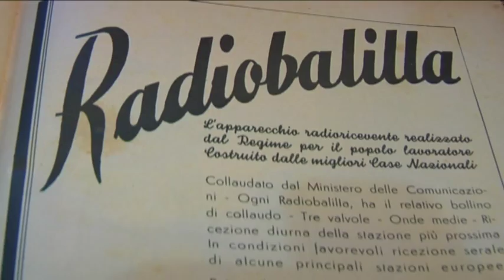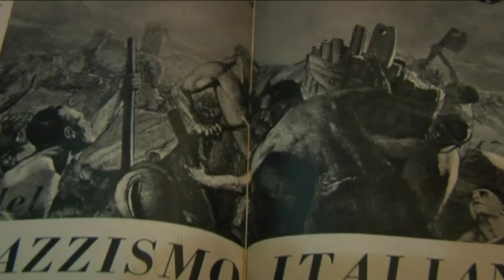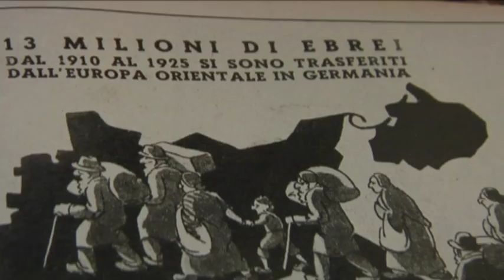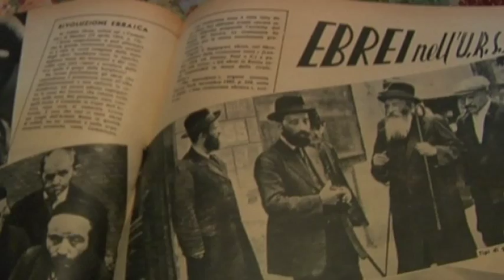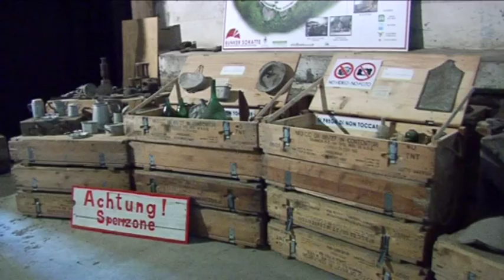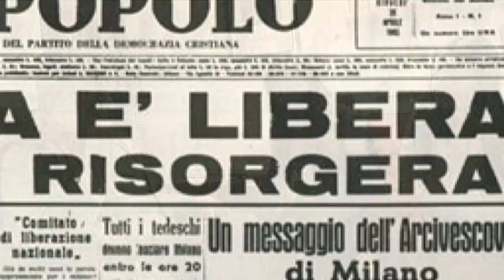pro memoria IC Forum Novum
Studenti dell'Istituto Comprensivo Forum Novum, Torri in Sabina. Associazione Genitori e Studenti Sabini AGeStuS.
Raccolta delle Memorie del territorio. Giornata della Memoria 2015.